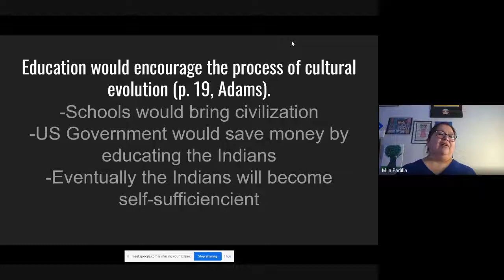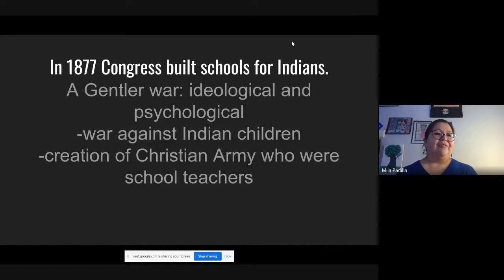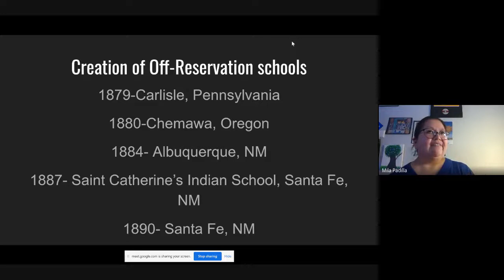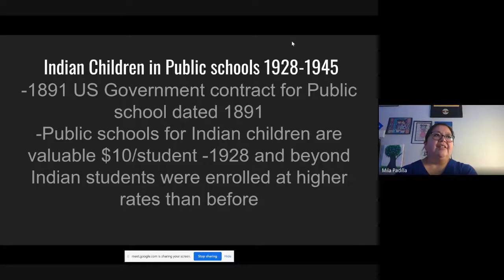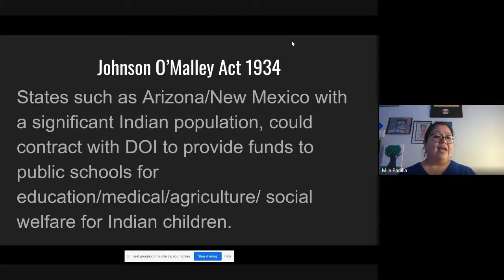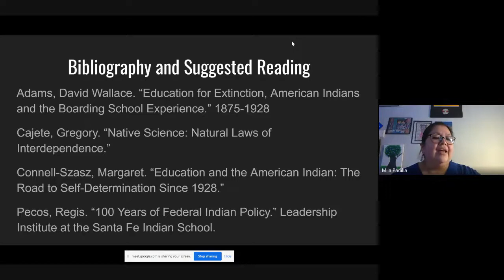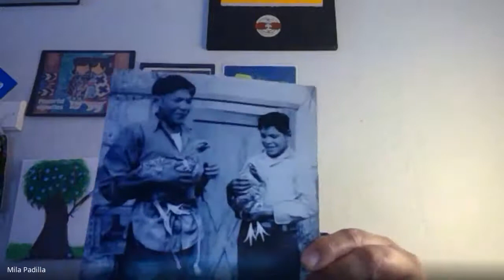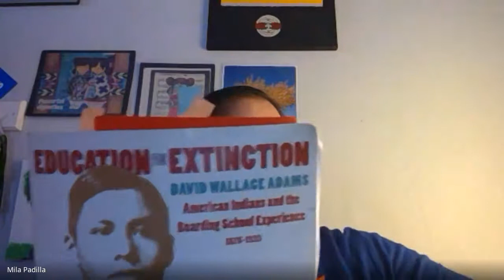A History of American Indian Education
This is a recording from the November 2020 Albuquerque Public Schools TLF Summit.